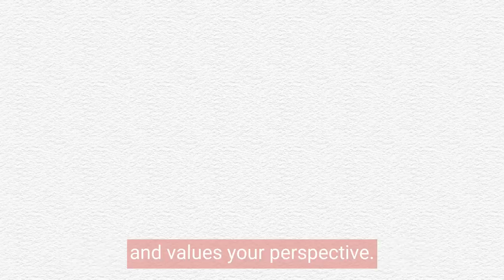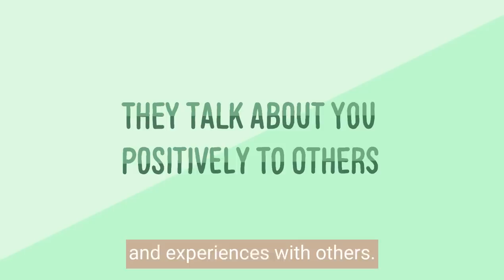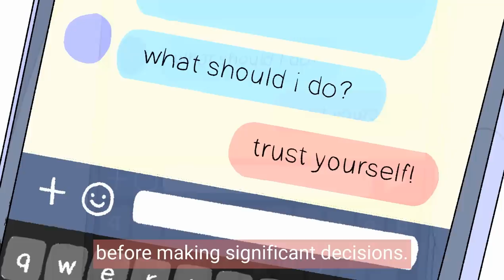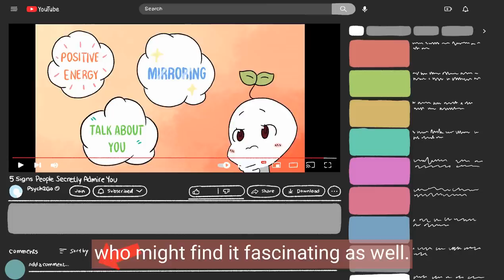5 Signs People Secretly Admire You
Have you ever wondered if someone secretly admires you? It's a thrilling thought to consider that someone might have a secret crush on you. In this video, we'll uncover the signs that indicate someone may secretly admire you, even if they haven't expressed it directly.

These signs can help you decipher the mysterious world of secret admirers. Join us as we dive into the intricacies of attraction and the complexities of human emotions. If you're curious about love, relationships, or the signs of a crush, this video is a must-watch.  Who knows, maybe you'll uncover your very own secret admirer along the way!

Does someone has a secret crush on you and you don't even realize it? We made a video to help you find that out too

Writer: Clarisse Delos Reyes
Editor: Morgan Swift
Script Manager: Kelly Soong

References:

Chartrand, T. L., & Lakin, J. L. (2013). The antecedents and consequences of human behavioral mimicry. Annual Review of Psychology, 64, 285-308.

Dunbar, R. I. M. (2004). Gossip in evolutionary perspective. Review of General Psychology, 8(2), 100-110.